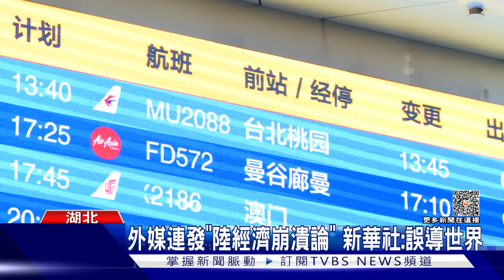武漢台灣周 國台辦再推福建對台示範區｜TVBS新聞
疫情解封後，大陸湖北的"武漢台灣周"活動重新啟動，包括國民黨副主席連勝文等近700位台灣政商代表出席。大陸國台辦副主任潘賢掌在會中，再次宣傳最新的"福建示範區"對台文件